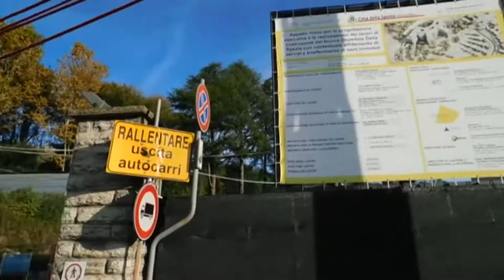Tortorelli su incontro sanità 040422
Riguardo al nostro sistema sanitario e alle sue difficoltà (organici sottodimensionati, strutture vetuste) il Manifesto per la sanità locale lancia un appello a tutta la classe politica: serve fare presto.